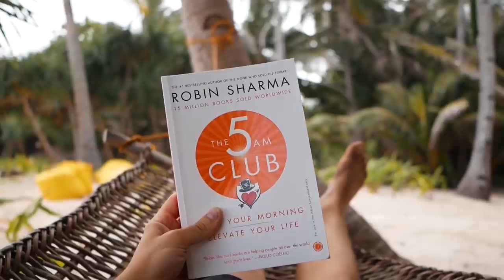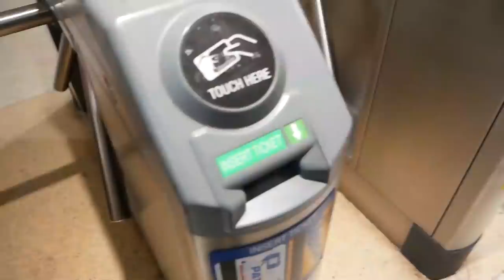How Living in the Philippines was REALLY Like (My monthly Costs)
In todays Video I will break down my Cost as a Digital Nomad ( While traveling Philippines)